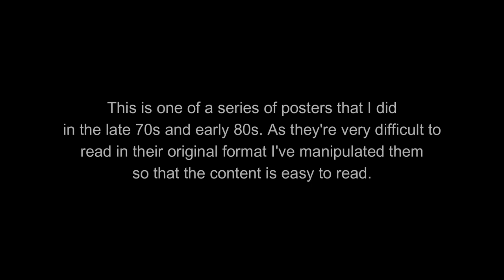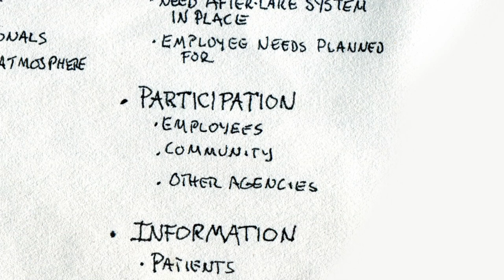Closing the State Hospital Byll Reeve Poster Close Ups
I had an early affinity for lettering, and in junior high would fill pages in different scripts I created. In the 70s and 80s I combined lettering and drawings in documenting workshops, meetings, outlines, long-term plans, etc. This is one of many that I did while pursuing a Master's degree in Human Services Administration at Antioch-New England in  Keene, NH, and is a conceptualization of the factors and processes at play if the state mental hospital were to be closed.